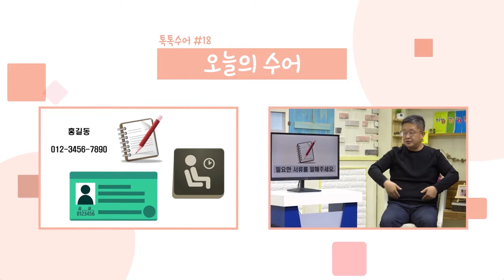톡톡수어 147회